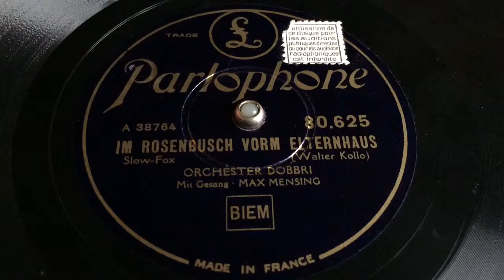Orchester Dobbri - Im Rosenbusch Vorm Elternhaus - 78 rpm - Parlophone 80625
Vocals by Max Mensing.
Made in France, 1930 (?).
Flipside: Im Rosengarten Von Sanssouci.